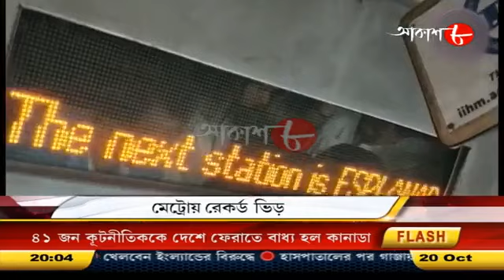উত্তর দক্ষিণের লড়াই শুরু /শ্রীভূমিতে বন্ধ আলোর খেলা /ষষ্ঠীতে জনজোয়ার | 8pm Aakash Barta | Aakash 8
ননস্টপ আকাশবার্তা,@8PM Daily.

# Video Name : Aakash Barta 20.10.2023 @ 8 PM.

# Language : Bengali

# Label : Aakash Aath